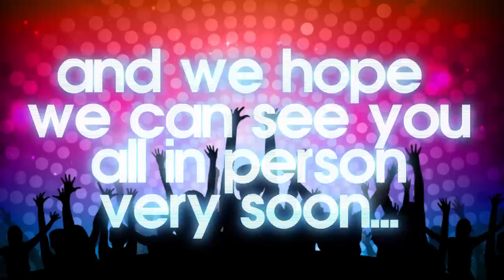Couch Convention 2020 Welcome Video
It wouldn't be a Marillion Weekend without the Welcome Video, so here's the one we put together for the Couch Convention. Enjoy!